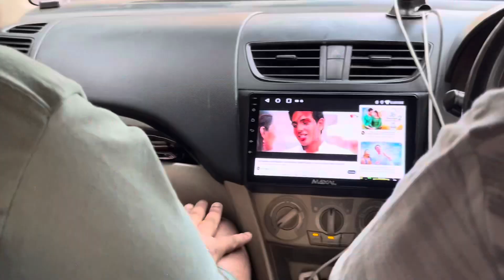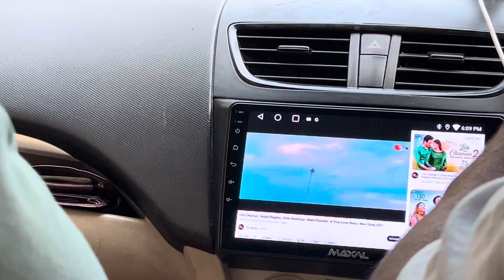Me pyaj khate hue || khana nhi mila to kuch bhi kha liya 😂